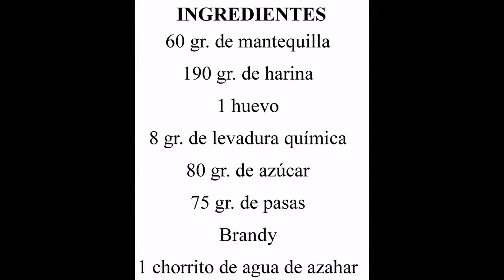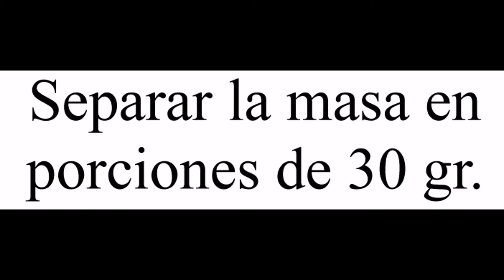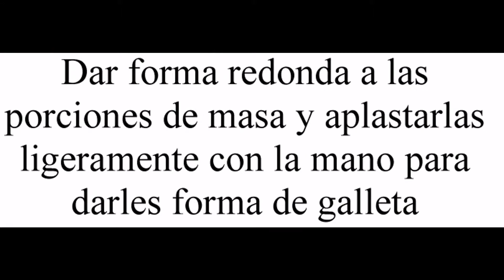Galletas de pasas al brandy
Devorando España

Hoy te enseño a preparar unas galletas de pasas al brandy ideales para tomar con un café después de la comida o como merienda.

Esta receta es similar a las cookies que publiqué en el canal, pero sustituyendo las gotas de chocolate por unas pasas hidratadas en brandy y aromatizando la masa de las galletas con un poquito de agua de azahar.

Con los ingredientes que te indico te saldrán aproximadamente unas quince galletas.

¿Te gustan las galletas de pasas? ¿Cuales sueles comer tú?

Para preparar estas galletas de pasas al brandy necesitaras:

- 200 gr. de harina

- 80 gr. de azúcar

- 75 gr. de pasas

- 60 gr. de mantequilla

- 8 gr. de levadura en polvo

- 1 huevo

- 1 cucharada de agua de azahar

- Brandy

Para preparar estas galletas de pasas al brandy debes seguir los siguientes pasos:

- Hidratar las pasas con el brandy.

- Escurrir las pasas.

- Amasar la mantequilla, la harina, el huevo, la levadura química y el azúcar hasta conseguir una masa homogénea.

- Añadir las pasas y el chorrito de agua de azahar y volver a amasar.

- Separar la masa en porciones de 30 gr.

- Dar forma redonda a las porciones de masa.

- Aplastar ligeramente con la mano las bolas de masa para darles forma de galleta.

- Hornear 10-12 minutos a 180ºC.